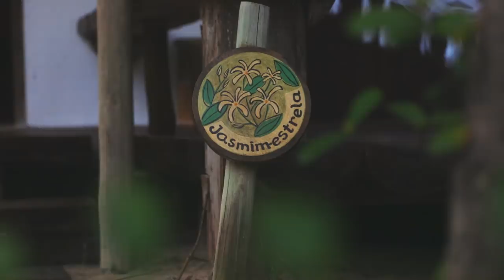São Miguel dos MILAGRES - Um PARAÍSO no BRASIL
Como foi incrível nossa viagem em São Miguel dos Milagres. Nesse VLOG conhecemos um dos lugares mais paradisíacos do Brasil, a Rota Ecológica dos Milagres. Visitamos as diversas praias como Praia do Toque, Patacho, Praia de São Miguel dos Milagres, Praia do Morro e Carro Quebrado além dos passeios incríveis que fizemos de bike, pelas piscinas naturais e pelo Projeto Peixe-Boi. Foram dias ainda mais especiais pelo charme da Pousada da Amendoeira. Vem viajar com a gente, conhecer e se encantar por Alagoas na Rota Ecológica dos Milagres.

Também colaboraram com a nossa viagem:
@edsondortatranslado Translados de Maceió para São Miguel dos Milagres
@camboaecoturismo Camboa Ecoturismo
@toninho_passeios_bike Toninho Passeios Bike
@institutoyande Instituto Yandê
Jangadeiro Roxo

It'll Be Alright - Cody Francis
Mountain Air - Cody Francis
A Stormy Weather - Sebastian Forslund
She Will Never Know - Loving Caliber
Dreamers Of The Shore - Daniel Gunnarsson